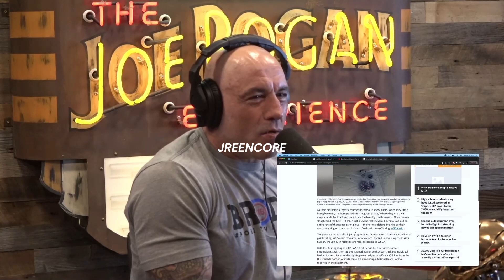JRE: Joe Rogan tries Mad Honey and Uncovers the Shocking Truth About Murder Hornets Threatening Bees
Watch Joe Rogan take on the ultimate taste test with Mad Honey while discussing the buzz around Murder Hornets wreaking havoc on bee populations! You won't believe the intense flavor and the insightful commentary on this must-see viral video!

Clip Taken From JRE #1969  w/ Sam Tallent
Host: Joe Rogan
Guest: Sam Tallent
Producer: Jamie Vernon